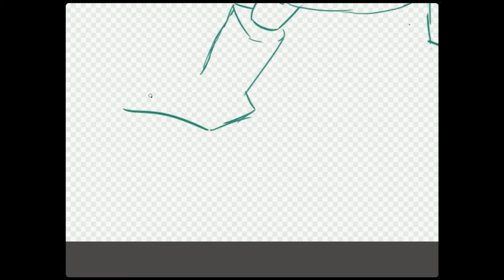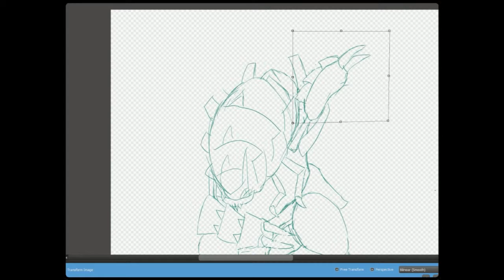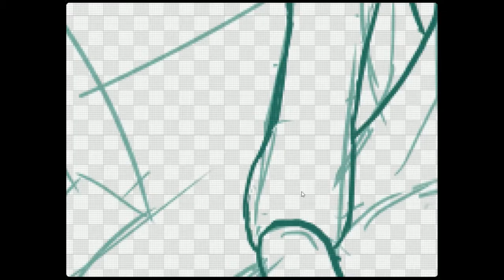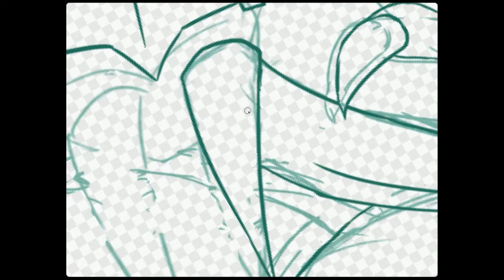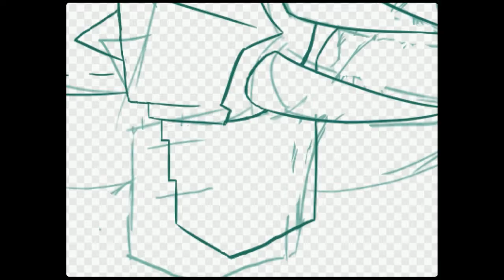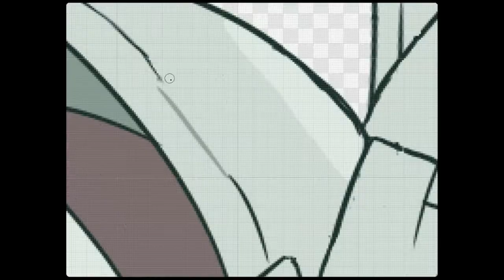Elite Speedpaint | Golisopod (Pokemon Sun & Moon)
I actually drew something and decided to record for once.
I actually drew this months ago but only uploaded it just now, sorry I'm lazy. :p

Creepy Crawly Crap
That's a battle Stance, NOT A DAB